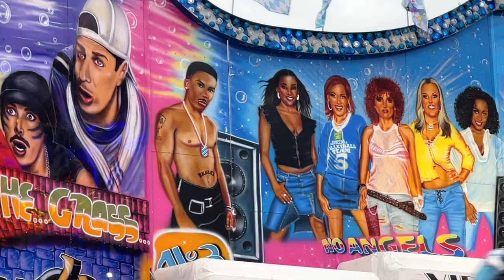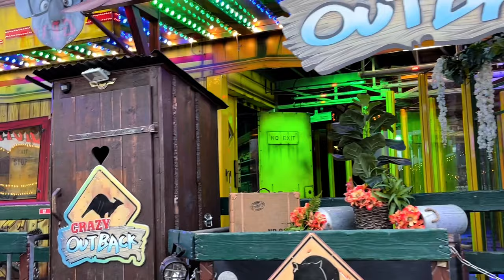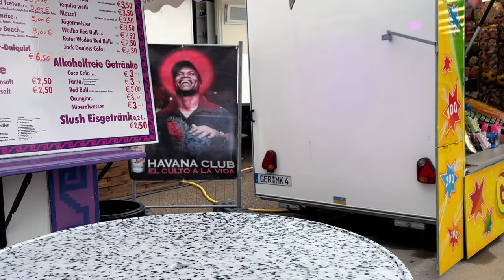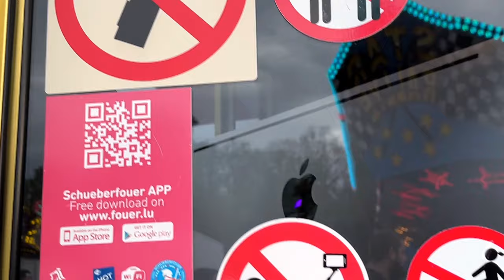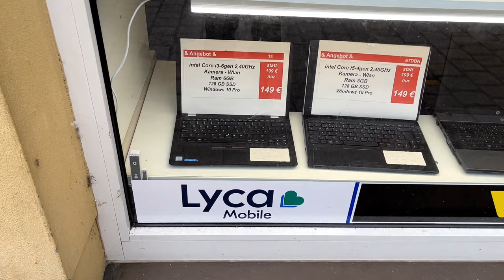PARQUE DE DIVERSÕES 🇩🇪 (Vlog de Viagem) - Elay Oliv